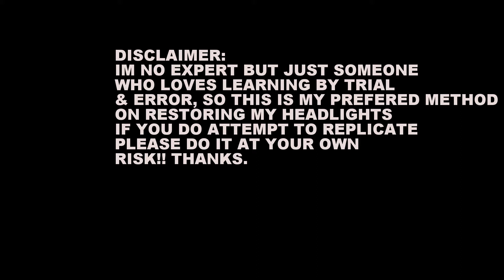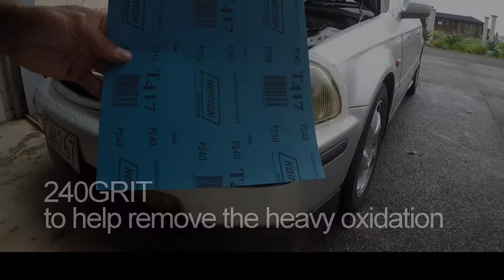How to restore headlights l Honda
Headlight Restoration using various grits of sandpaper and Meguiars clear cleaner and polish to remove heavy oxidated headlights. This video will show you how to clean and restore your headlights so they will never turn yellow again.
I proceed to wet sand the headlights with various grits finishing off with Meguiars clear cleaner and polish, wax or sealer can be used after the using the above to help protect your headlight.

This method can be used on any make or model.